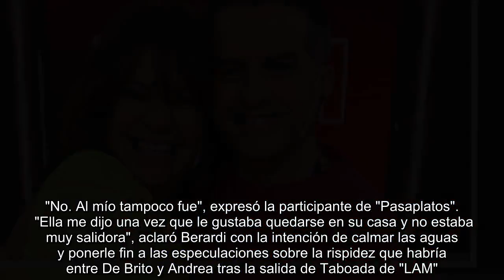Estefi Berardi reveló el motivo por el cual Andrea Taboada no fue al cumpleaños de Ángel de Brito: "